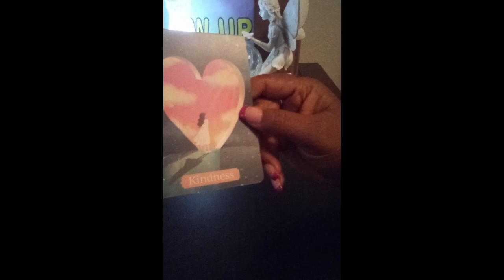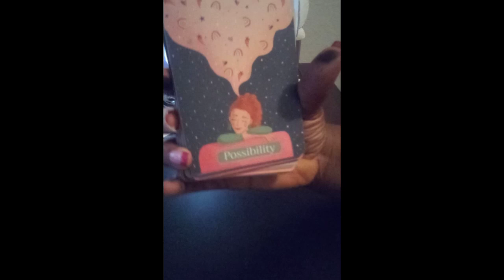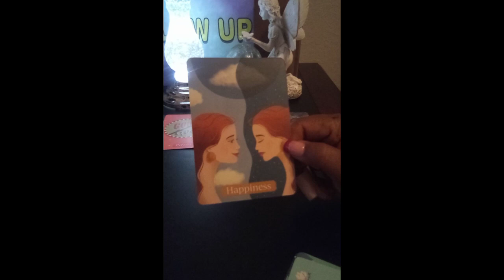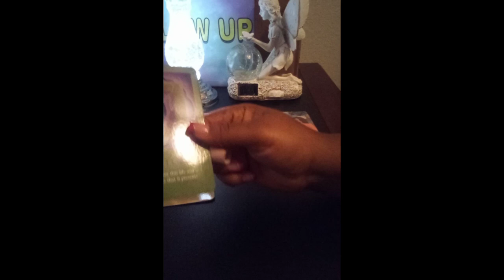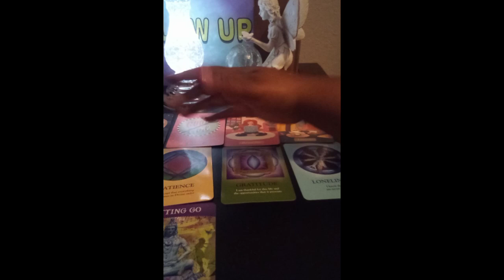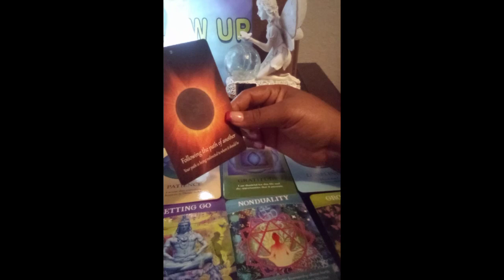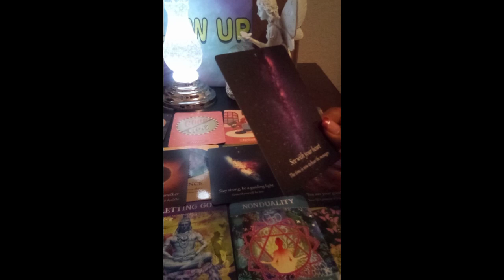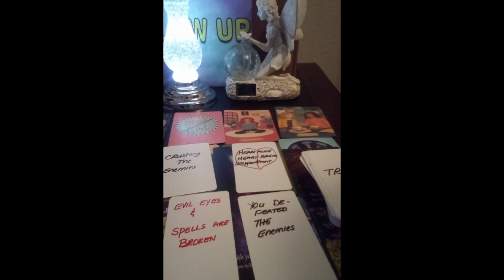SCORPIO ♏ 😭🤭HOW ARE YOU GETTING ON THERE NERVES 😬🥴💯‼️scorpiotarot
😭HOW ARE YOU GETTING ON THERE NERVES 😯😭💯‼️